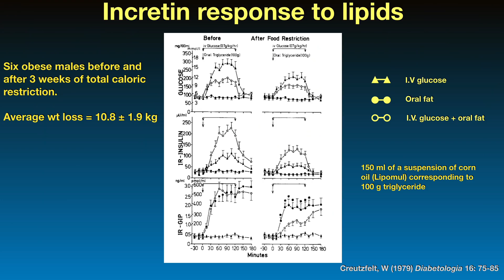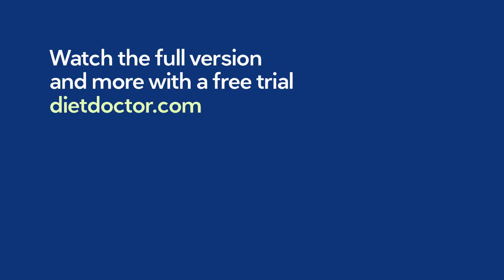[Preview] The incretin effect and insulin resistance - Dr. Mike Eades, MD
Can you think of a food found in nature, that's high in both fat and sugar? If not, perhaps our human ancestors did not eat a lot of this kind of mixed meals. Interestingly, when you mix fat and sugar you'll also increase the insulin response, which is something you may want to avoid for health and longevity.

In this presentation, Dr. Eades talks about minimizing the insulin response over time and how to best do this. For example, should you follow the conventional advice to eat frequently, or should you eat fewer meals?